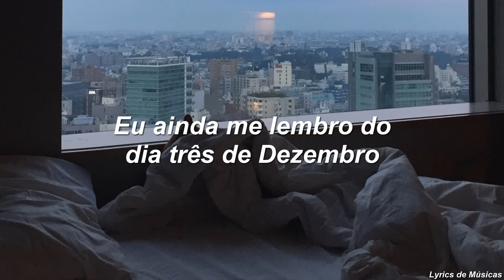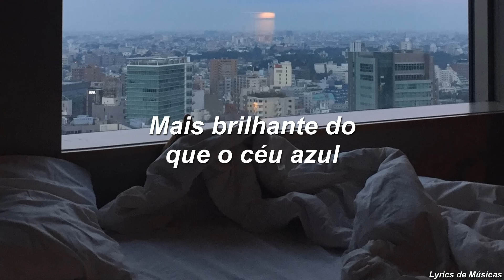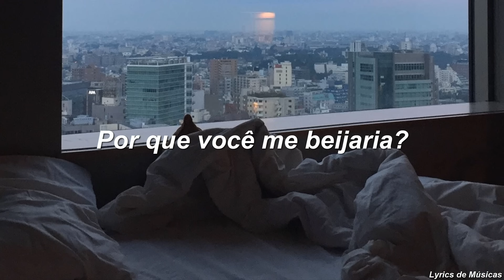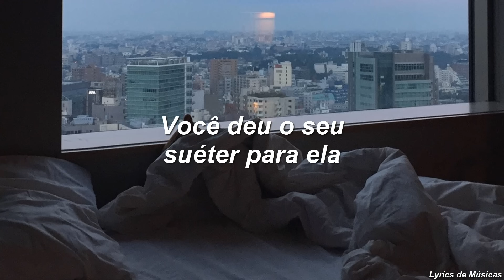Conan Gray - Heather (Tradução)